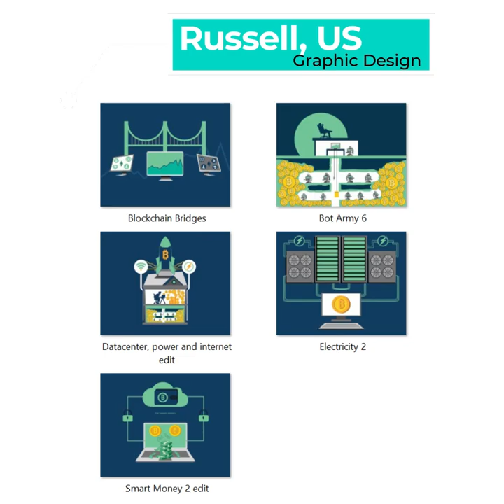2021 Project Portfolio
Thank God for all the achievements in 2021...